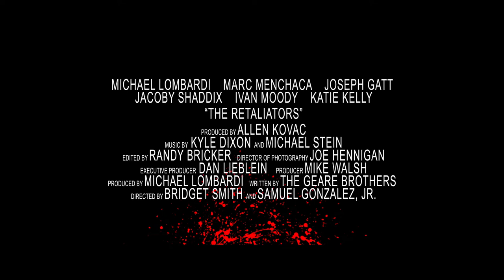The Retaliators Trailer 2022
BETTER NOISE FILMS’ HORROR-THRILLER FEATURE - THE RETALIATORS
OPENS IN THEATERS WORLDWIDE SEPTEMBER 14

An upstanding pastor uncovers a dark and twisted underworld as he searches for answers surrounding his daughter's brutal murder. A high-octane original soundtrack and cameos from some of the biggest names in rock music set the tone as this horror-thriller reveals a game of revenge played using a new set of rules.

Michael Lombardi ("Rescue Me"), Marc Menchaca ("Ozark"), and Joseph Gatt ("Game of Thrones") headline the cast alongside Jacoby Shaddix, front man of Papa Roach, making his acting debut. The Retaliators features cameos and music by Mötley Crüe’s Tommy Lee, Five Finger Death Punch’s Ivan Moody, Zoltan Bathory, and Chris Kael, Papa Roach, Jaya of The Hu, Spencer Charnas of Ice Nine Kills, Eva Under Fire’s Amanda Lyberg, Matt Brandyberry, Danny Case, Lance Dowdle, and Matt Madiro of From Ashes to New, Cory Marks, and Dan Murphy and Miles Franco of All Good Things, anchored by an original score from Emmy-winning composers Kyle Dixon and Michael Stein ("Stranger Things").

THE RETALIATORS OPENS IN THEATERS WORLDWIDE SEPTEMBER 14